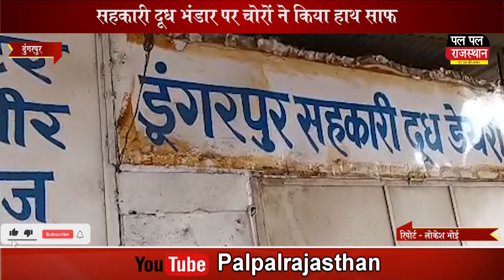एक साथ 7 दुकानों के ताले तोड़ चोरी कर चोरों ने मचाई धूम !